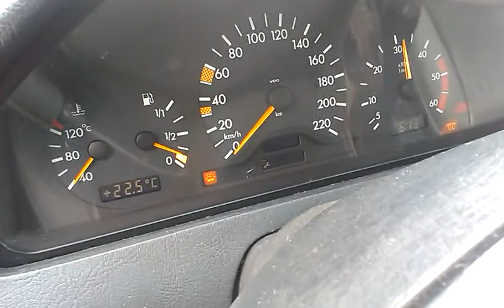2.2 Cdi 388tis